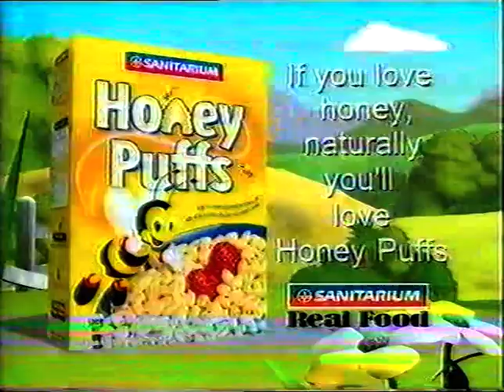Honey Puffs Ad Nz 1999